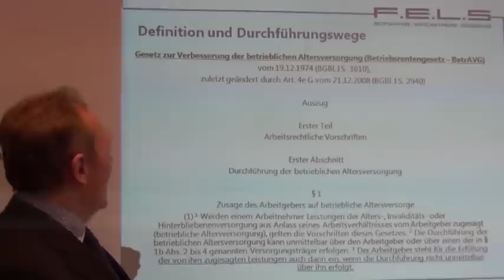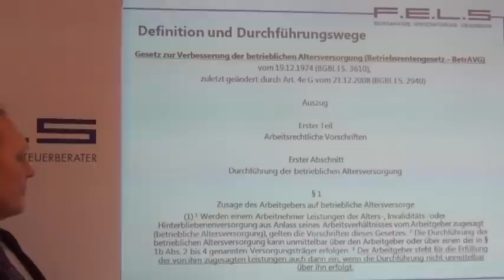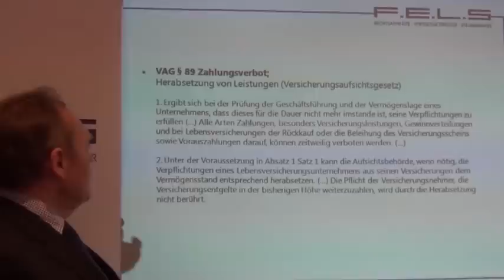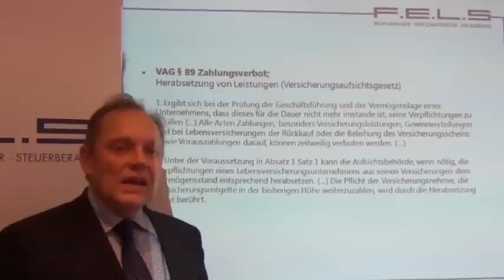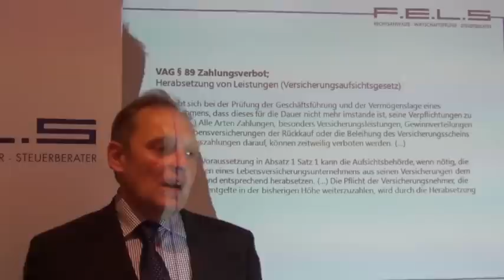Auswirkungen der Euro- und Finanzkrise auf die betriebliche Altersversorgung aus Arbeitgebersicht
Die Euro- und Finanzkrise ist ein Thema, dass sich auch auf die betriebliche Altersversorgung durchschlägt. Jeder Arbeitgeber haftet grundsätzlich für die von ihm gemachten Zusagen. Jeder Arbeitgeber macht grundsätzlich bei jeder betrieblichen Altersversorgung Zusagen. Dies ergibt sich bereits aus der Definition des Betriebsrentenrechts. Vielen Arbeitgebern ist dies bei Unterzeichnung einer Pensionskasse, einer Direktversicherung, einer rückgedeckten Unterstützungskasse, eines Pensionsfonds etc. nicht bewusst. Aber auch für die Erfüllung dieser von Versicherern gemachten Versprechen und Zusagen haftet der Arbeitgeber. § 89 VAG gilt für Versicherungsgesellschaften und sieht hier weniger Verbindlichkeiten seinen Versicherten gegenüber vor, als dies das Betriebsrentengesetz für die Arbeitnehmer und als Verpflichteten für den Arbeitgeber vorsieht. Haftungsprobleme damit werden weitgehend unterschätzt und verkannt. Unternehmen ist sowohl die Auswirkung des § 1 Abs. 1 Satz 3 BetrAVG, Betriebsrentengesetz als auch der Wortlaut der möglichen Folgen des § 89 VAG unbekannt.
Vorteile der pauschaldotierten Unterstützungskasse:
Die pauschaldotierte Unterstützungskasse, freie Unternehmerkasse, freie Unternehmenskasse bietet für den Arbeitgeber insbesondere den Vorteil der Mitarbeiterbindung und Mitarbeitergewinnung, Vorteile bei der Unternehmensfinanzierung durch alternative Mittelherkunft, Innenfinanzierung, Bankenunabhängigkeit und Aufbau von Liquiditätsreserven sowie Enthaftung in der betrieblichen Altersversorgung durch die Subsidiärhaftung bei Versicherungslösungen. F.E.L.S ist ein spezialisierter Anbieter mit Rechtsanwälten, Wirtschaftsprüfern und Steuerberatern, Mathematikern und Betriebswirten, die die Verwaltung und Einrichtung sowie die langjährige Begleitung seit 1999 im Rahmen der Penstreuhand GmbH Wirtschaftsprüfungsgesellschaft betreiben. Weitere Informationen für Unternehmer finden sich im Kanal F.E.L.S 24 TV.